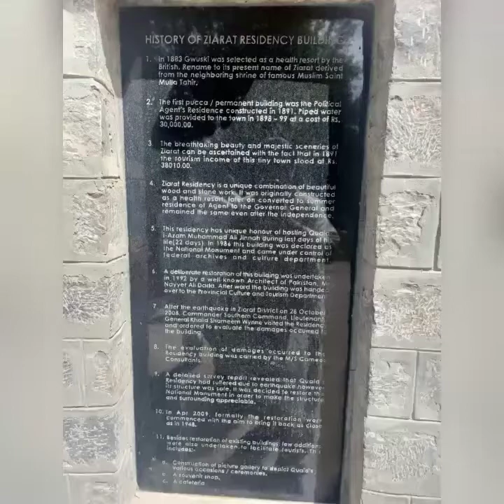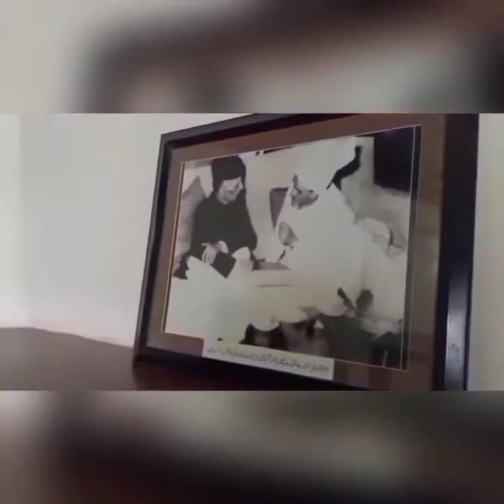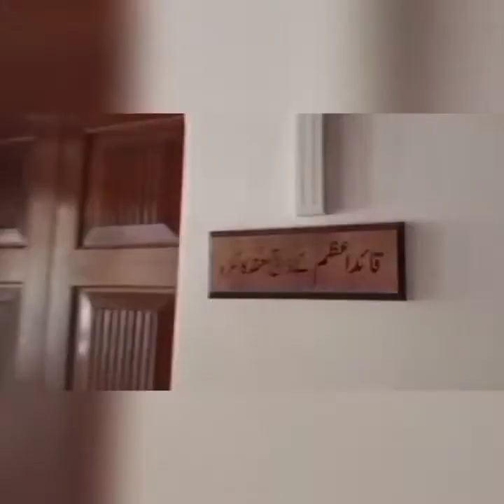Qaid Residency#QaidResidence Ziarat Balochistan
Qaid Residency#QaidResidence Ziarat Balochistan |Ziarat residency # one of the beautiful place in the earth ,Qaid residence #